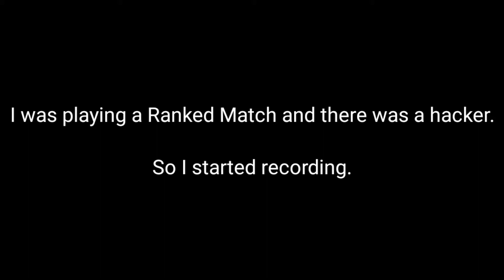Codm lied to us about hackers